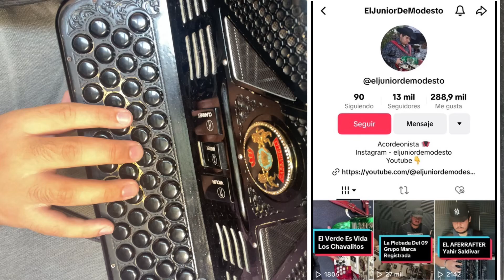Lista Negra Activada - Los Plebes De Arranke ( Tutorial De Acordeon )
Facebook- Los Reyes De Modesto